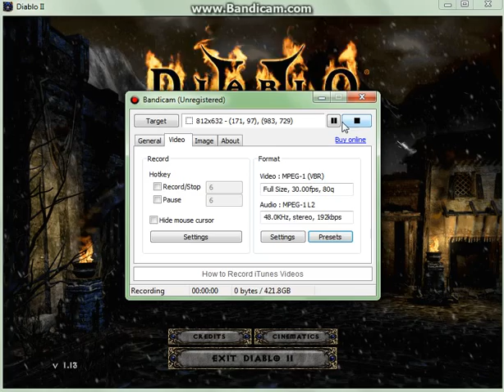MFO Singer part 1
Wanted to make a video of my singer, found something good instead